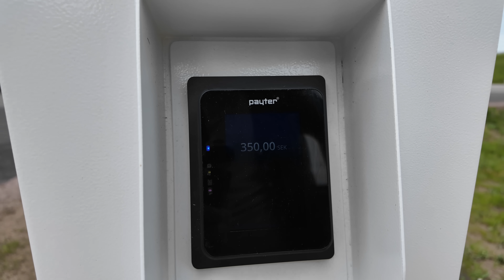Hedin Supercharge installerar 1,2 MW-laddare | Elbilsmagasinet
Jag var på besök hos Hedin Bil i Linköping där man visade upp helt nya laddare på upp till 1 200 kW med den nya kontakten för MSC. Jag får även chans att prata med Virta för att lära mig mer om vad deras roll är.

Gillar du det jag gör? Donera valfri summa via Swish: 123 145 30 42

Jag använder appen Car Scanner och en ODB2-dongel för att läsa ur information från bilen. Se länk till ODB2-dongel nedan.

-- Sponsrade länkar --
OBD2-dongel jag använder